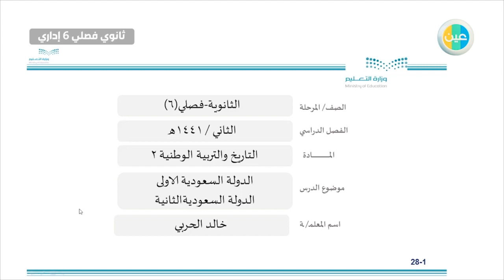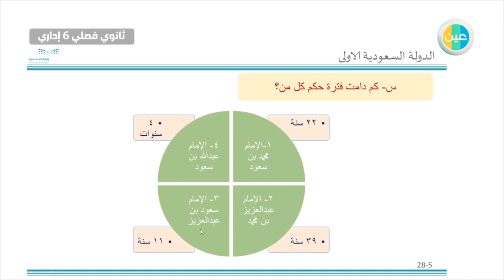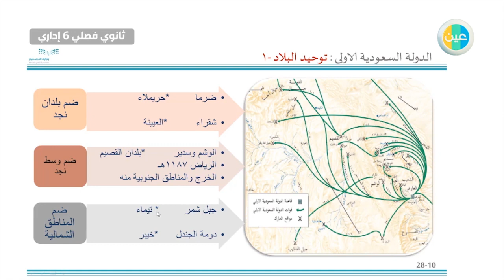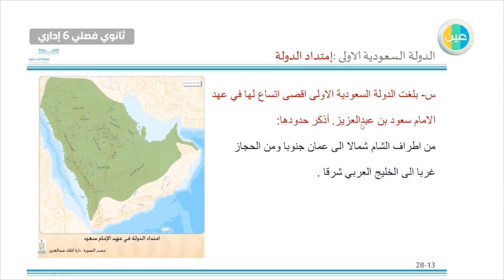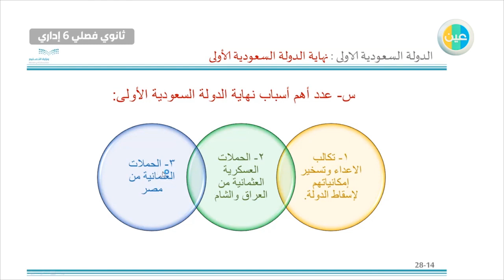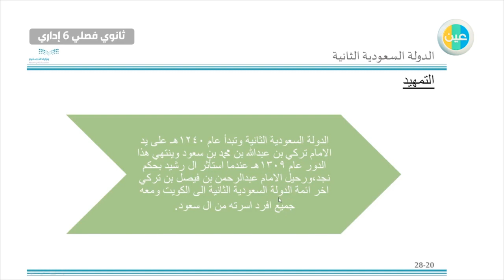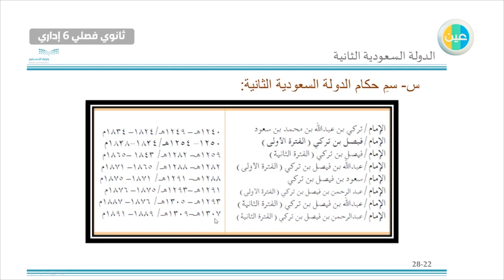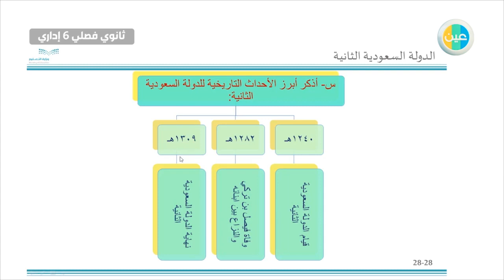دروس عين - الدولة السعودية الاولى والثانية – التاريخ والتربية الوطنية 2 – ثالث ثانوي فصلي 6 إداري